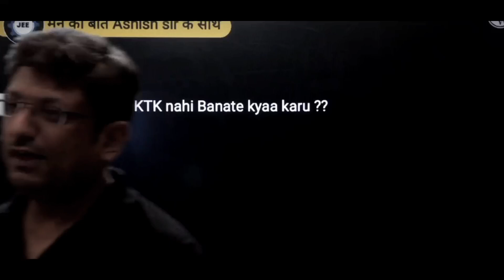जिन बच्चों से KTK QUESTIONS नहीं बनते❌ ये बड़ी गलती कर रहे हो बेटा!